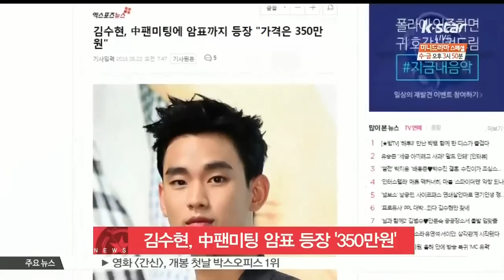김수현, 중 팬미팅에 암표 등장 '가격은 350만원'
배우 김수현이 중국에서 놀라운 인기를 과시하고 있습니다

최근 개최한 팬미팅에 암표까지 등장해 고가에 거래가 된 것인데요

중국 현지 언론에 따르면 지난 20일 현지의 한 주류브랜드는 김수현을 초청해 팬미팅을 개최했고 김수현을 가까이에서 볼 수 있는 앞 자리의 경우 암표까지 등장해 최고 2만 위안, 한화로 약 350만원까지 치솟은 것으로 알려졌습니다

이날 김수현은 45분의 팬미팅 동안 직접 칵테일을 제조해 팬들에게 나눠 주는 등 놀라운 팬서비스를 보여주면셔 현지 팬들을 열광케 했다고 하네요